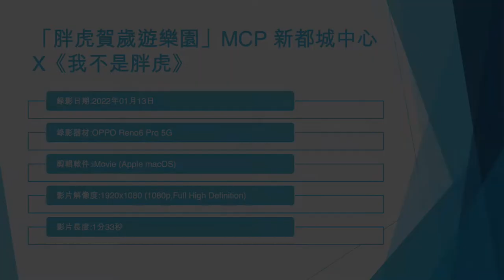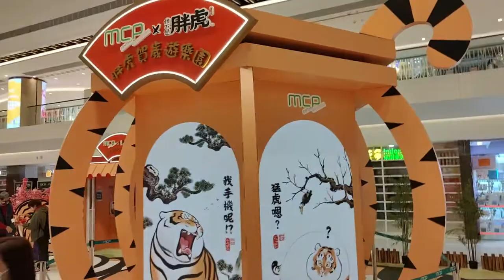「胖虎賀歲遊樂園」MCP 新都城中心 X《我不是胖虎》 (1) - 2022年01月13日